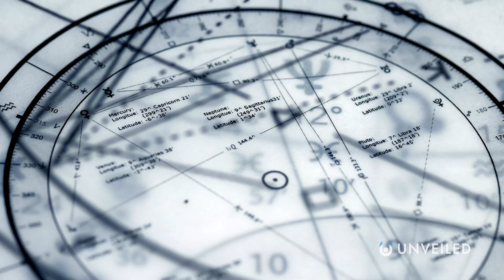What If Mars Gets Closer To Earth? | Unveiled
Humans have long been fascinated by Mars. We've sent probes, orbiters and rovers to the Red Planet, and hope to one day send astronauts to the Martian surface. But the solar system is a big place, and our planetary neighbour is around 50 million miles away! So, what would happen if Mars moved closer to Earth? In this video, Unveiled rewrites the rules of space to find out!